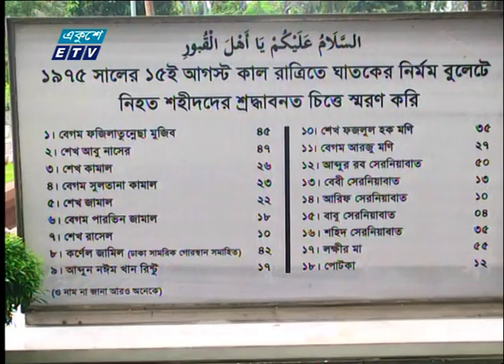বেগম মুজিবের সমাধিতে শ্রদ্ধা নিবেদন | ETV News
প্যাকেজের বিষয়: বেগম মুজিবের সমাধিতে শ্রদ্ধা নিবেদন
প্রতিবেদক: রিয়াজ সুমন।

আওয়ামী লীগের সাধারণ সম্পাদক ওবায়দুল কাদের বলেছেন, বিশ শতকের অন্যতম সেরা বাঙালী নারী শেখ ফজিলাতুন্নেসা মুজিব। বেগম মুজিবের ৯১তম জন্মবার্ষিকী উপলক্ষে বনানী কবরস্থানে তার সমাধিতে শ্রদ্ধা নিবেদন শেষে একথা বলেন তিনি। পরে সমাধিতে শ্রদ্ধা জানান দলের অঙ্গ ও সহযোগী সংগঠনের নেতারা।

২০০০ সালের ১৪ই এপ্রিল এটি সম্প্রচার কার্যক্রম শুরু করে। টিভি চ্যানেলটির খবরে নতুনত্ব ও অভিনবত্ব থাকার কারণে দর্শকদের কাছে বিপুল জনপ্রিয়তা লাভ করে। দেশ বিদেশের সর্বশেষ খবর, নাটক, সিনেমা, ডকুমেন্টারিসহ নানা খবর ও বিনোদনমূলক অনুষ্ঠান প্রচারিত হয় একুশে টেলিভিশনে।